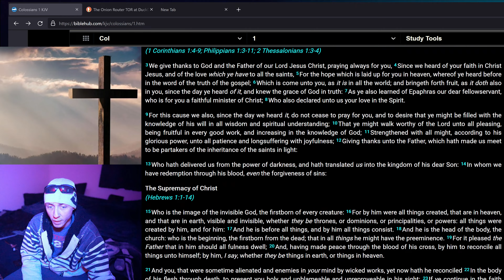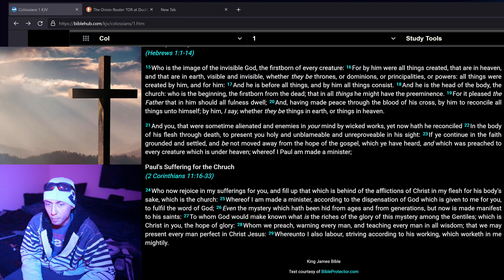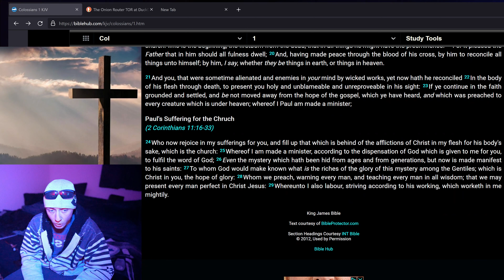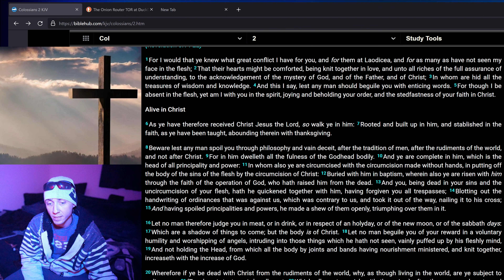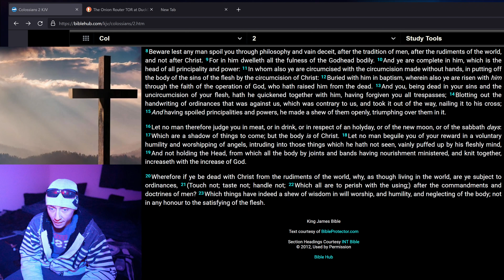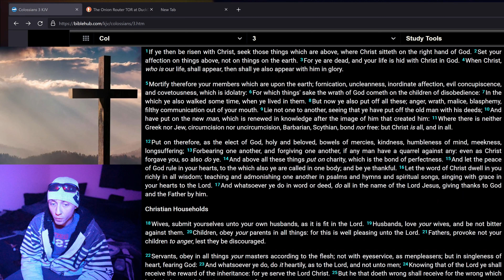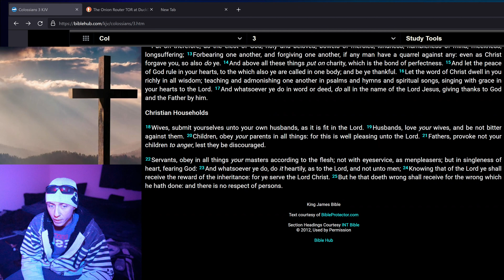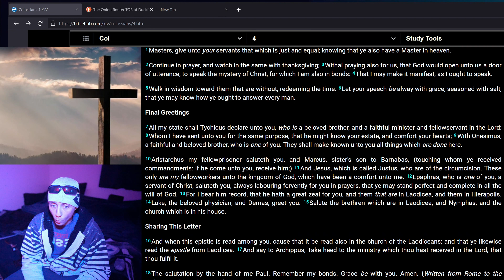Colossians 1 - 4